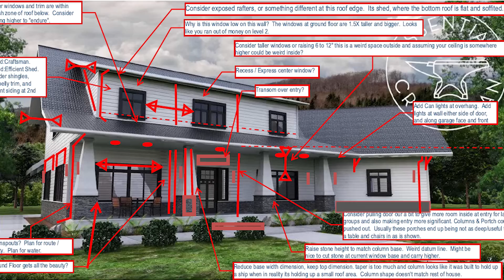Spec House: Final Draft Plan Review, Details, and Discussion Ep.23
Is it perfect? probably not. Are we going to build it? Yes!
Another thing, I simply must say a little more about Jesse Emory and my experience meeting him in the offices of GBD. Kelly and I were treated to a tour of their headquarters, located in a gorgeous retrofit of a huge brewery in the Pearl District of downtown Portland. The 3-D renderings of high rise buildings and displays of news coverage of major urban infrastructure accomplishments designed by the firm were as exhilarating as they were daunting. My eyes were opened. Jesse's family happened to stop by as we were there and made us feel like old friends. Every time I roll out these plans I will think of that day, and the graceful, elegant way that he extended himself to help and welcome us. Thank you Jesse!!